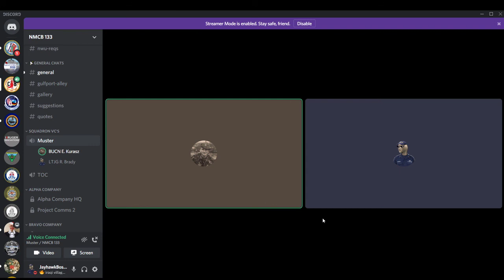"semper paratus" cover by coastiebosun